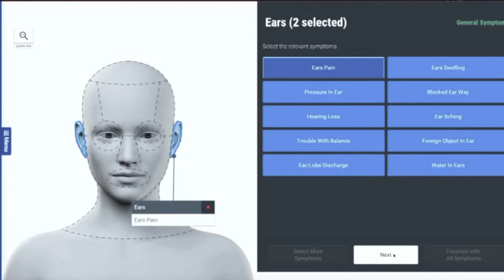AdviNow Medical - 2018 AZBio Fast Lane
AdviNow Medical has won a 2018 AZBio Fast Lane Award for its rapid progression from concept to exciting product launch.